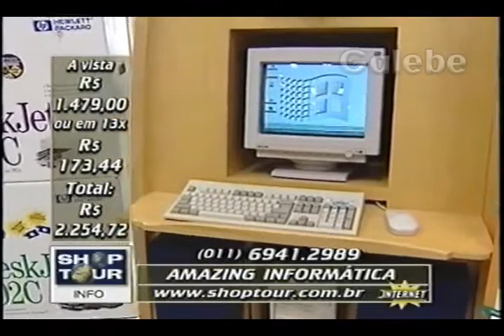AMAZING INFORMÁTICA PAULO VERONEZI GALEBE 09 10 1998 5